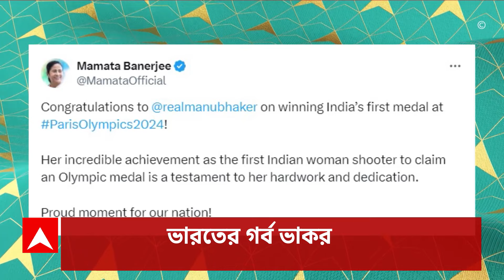Tamluk News: তমলুকে পঞ্চায়েত, লোকসভা ভোটে জয়ী হলেও সমবায় নির্বাচনে হার বিজেপির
ABP Ananda LIVE: তমলুকে পঞ্চায়েত, লোকসভা ভোটে জয়ী হলেও সমবায় নির্বাচনে হার বিজেপির। নিমতৌড়ি কৃষি উন্নয়ন সমবায় সমিতির ৮টি আসনেই জয়ী তৃণমূল কংগ্রেস।